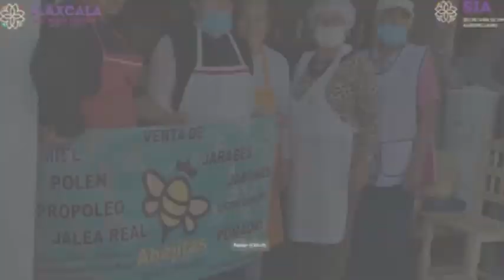Comparece Secretario de Impulso Agropecuario ante el Congreso Local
El secretario de Impulso Agropecuario, Rafael de la Peña Bernal, compareció ante el Congreso Local para dar cuenta del estado que guarda el sector primario y los logros alcanzados durante el 2023.